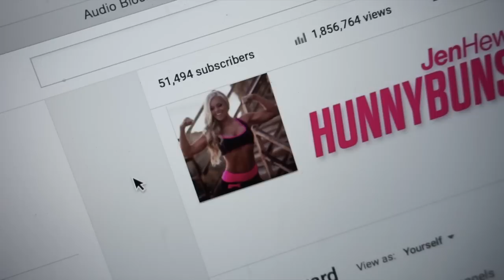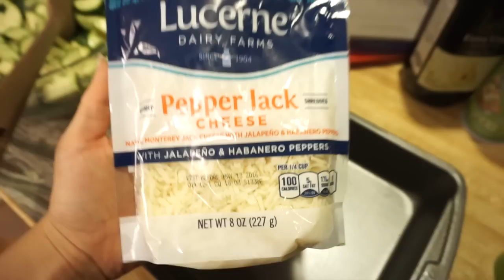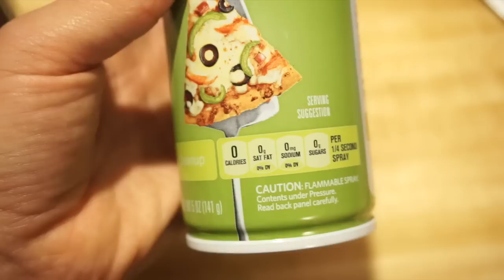Healthy Recipe Idea + Reaction to 50k Subscribers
Cooking with HunnyBuns!!! Cheesy Zucchini Bake!

Periscope: Jen Heward
Owner of Life Altering Fitness INC. (IG @lifealteringfitness)

Current Favorite Supplements:
Stance Supplements Women's Thermo (fat burner)

DISCOUNTS & LINKS

Code "HunnyBuns"